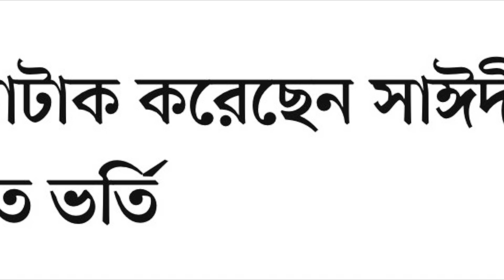কা/রা/গা/রে আল্লামা সাঈদী হা/র্ট অ্যা/টা/ক করেছেন॥সৈয়দ মাসুক॥ইউকে কসবা টিভি॥